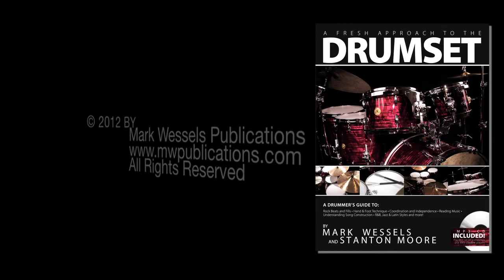Fresh Approach to Drumset 09: 8th Note Rock Beats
Learn the basics of playing 8th notes on the hi-hat with some bass drum / snare patterns.

Excerpted from "A Fresh Approach to the Drumset" Video Lesson Series